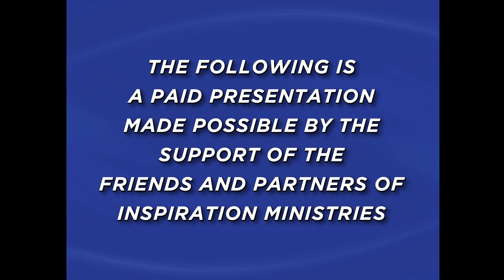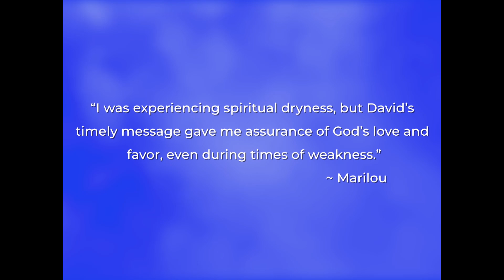Live From Your Giving | Clarence McClendon | Inspiration Ministries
Experience the transformative teaching from Clarence McClendon on how you can have the blessing of God upon your life. In this powerful message, you’ll learn that the blessing is not merely a reward—it is a divine empowerment that God places on you as a product of your obedience to His Word. This blessing enables you to fulfill God’s will, overcome challenges, and walk in supernatural favor.

Clarence McClendon explains how obedience to God’s principles is the key that unlocks His blessings, bringing favor, provision, and divine enablement into every area of your life. Whether you are facing financial struggles, relational challenges, or spiritual battles, this teaching will show you how aligning your life with God’s Word positions you to receive His empowerment.

As you apply these principles, you will experience the full measure of God’s blessing, allowing you to live a life of victory and abundance.